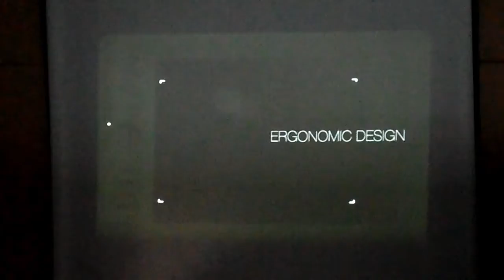Wacom Intuos5 Overview